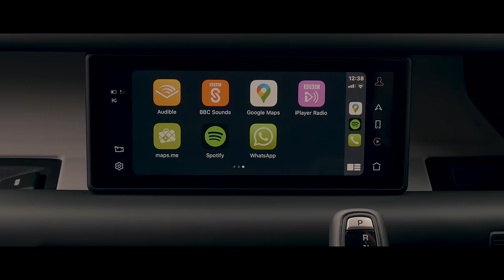Land Rover Defender 90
The Land Rover Defender 90 features a compact design that’s finely balanced in the city and big on capability beyond. Configure yours